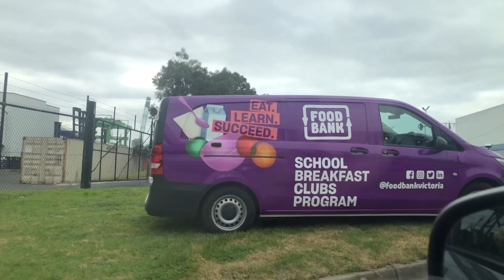【ロックダウン中】とある１日Vlog【オーストラリア・メルボルン】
こんにちは、🇦🇺メルボルン在住日本人夫婦Yumei＆Rakuです！

今回はメルボルンロックダウン中のとある１日Vlogです。
これ以上ロックダウンが延びませんように！

コメント、グッドボタンお待ちしております♡